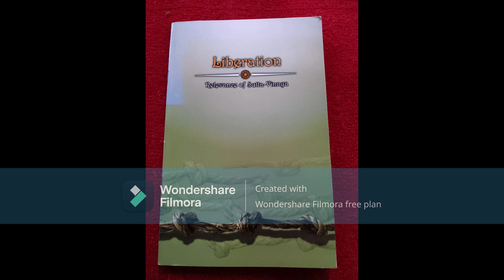Liberation - Relevance of Sutta-Vinaya by Ven. Dhammavuddho Thero